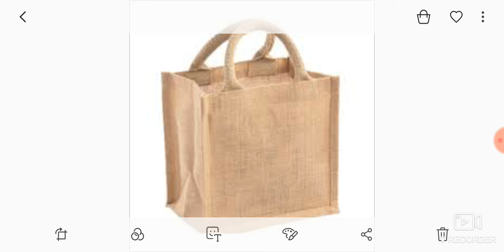Day-13 Jute(पटसन),golden fibre, retting, uses of jute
Class-6 SCIENCE (Lesson-3rd)